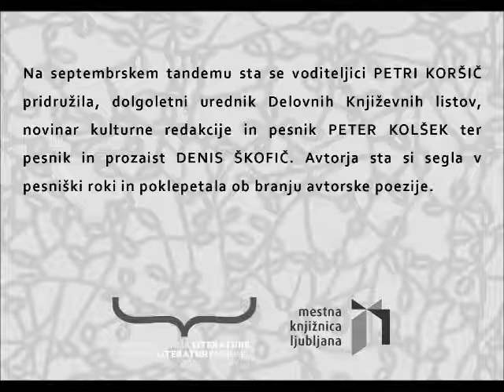Na pesniškem tandemu - Peter Kolšek in Denis Škofič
Na septembrskem tandemu sta se voditeljici Petri Koršič pridružila dolgoletni urednik Delovih Književnih listov, novinar kulturne redakcije in pesnik Peter Kolšek ter pesnik in prozaist Denis Škofič. Avtorja sta si segla v pesniški roki in poklepetala ob branju avtorske poezije.

Trubarjeva hiša literature, petek, 18. september 2015